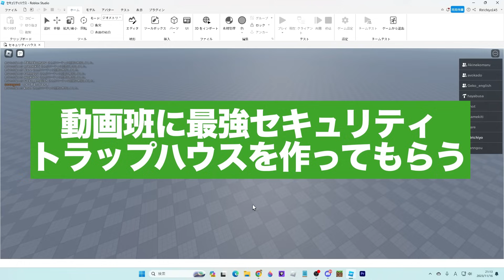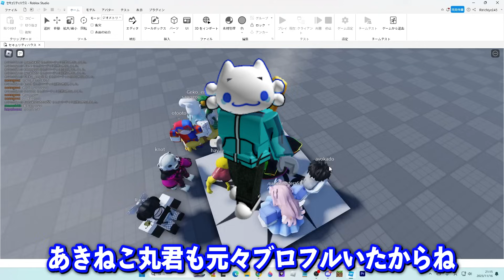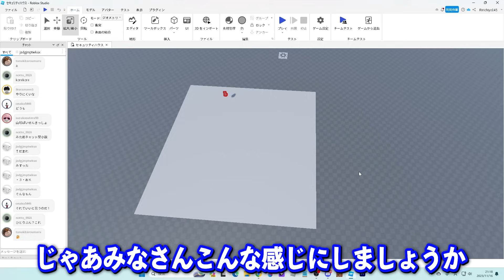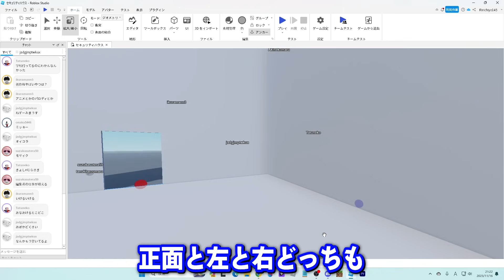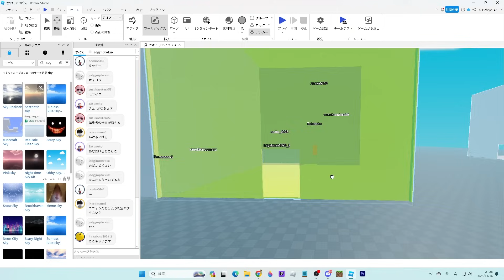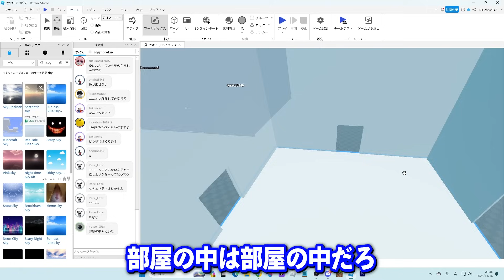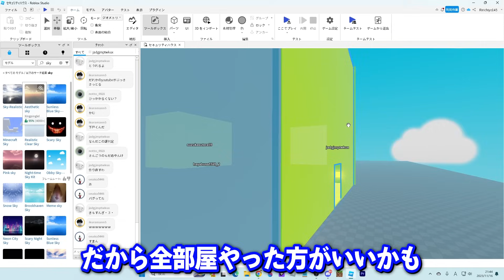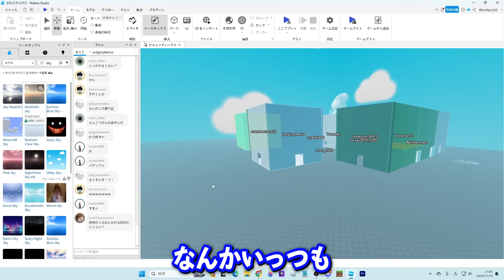動画班作の最強セキュリティハウスから脱出しろ！【ロブロックス/ROBLOX】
編集：whitecat